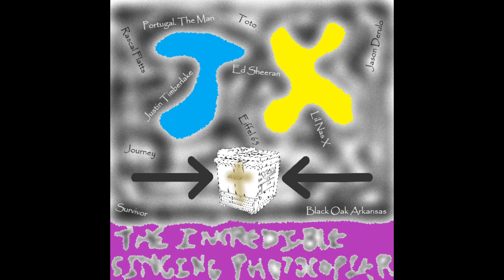Life Is The Narrow (Parody of Life Is A Highway) - The Incredible Singing Photocopier #7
Christian parody of Life Is A Highway by Rascal Flatts
Lyrics:
This is the road that we travel on
The way is narrow and smoothness is gone
Sometimes we fail, sometimes we fall
Sometimes our backs are against the wall
There's a way that goes with Jesus' plan
And one that only seems right to a man
But a brave pilgrim or a lost bad boy
Can find that which Satan can't destroy
If we don't hesitate
We can shut the demons' gate
There's not much time left today
Life is the narrow, and I'm gonna walk it all my life
You're more than a sparrow, and you too can walk it all your life

Through all these strongholds and all these pits
You can stay on, you can use your wits
This world is evil and wants you dead
It wants you to go back to your bed
But at the end of this rugged road
Is the Promised Land, as Jesus told
So stay away from all those who're fakin'
And stay the course on the road less taken
There are some things I can't hold
The sins that made me feel less bold
Every demon will run from me
When I speak the name of Jesus

There was a distance between Him and I
I'd broken a promise once, but then He looked me in the eye
Ooh yeah